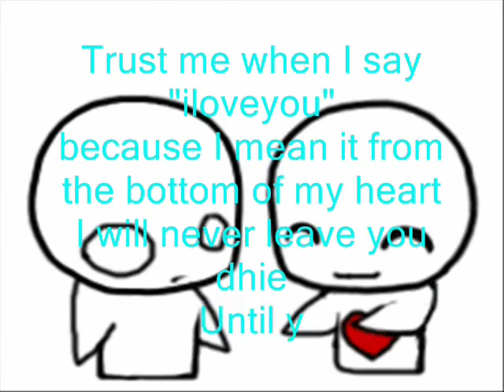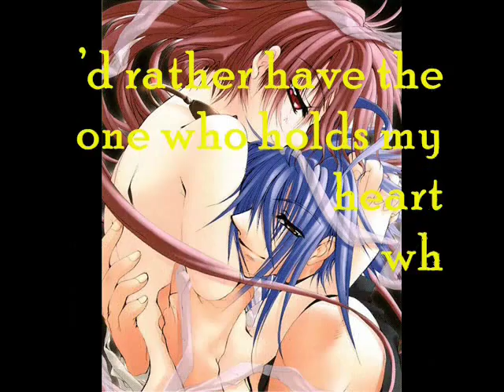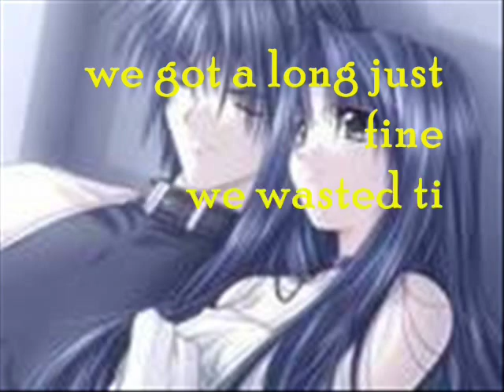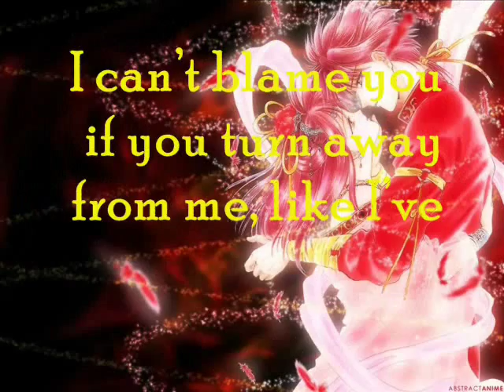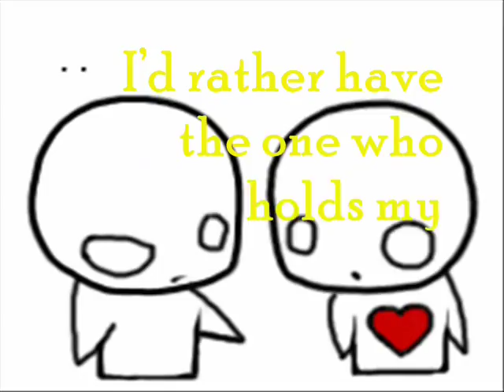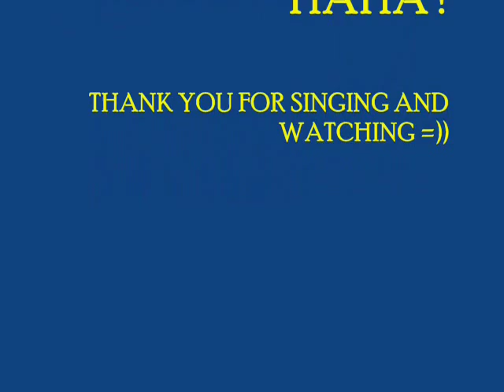happy first motmot ( luckii boii & luckii giirl ) 27 ^^